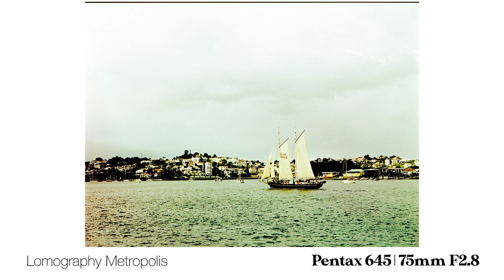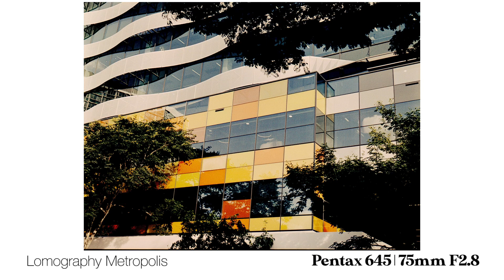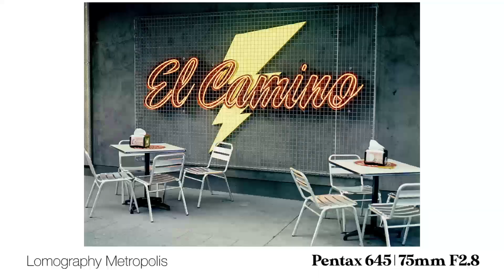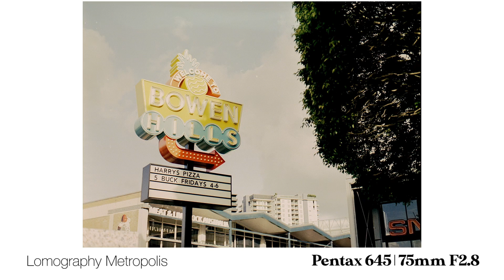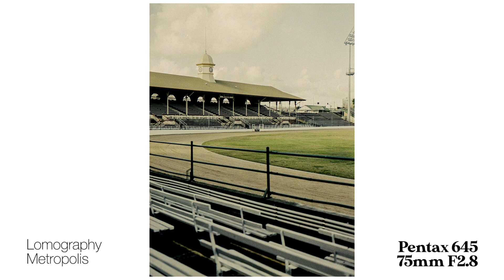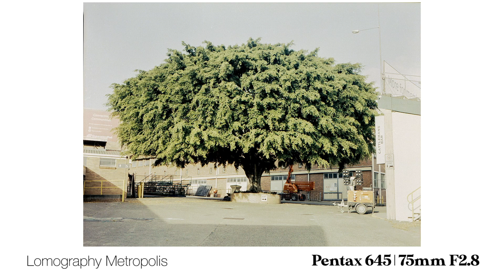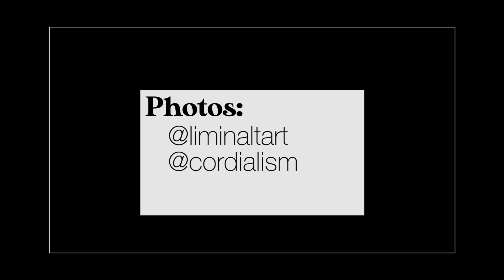Lomochrome Purple vs Metropolis | Photo walk with a Fuji GS645 and Pentax 645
In this video Chris and Brett bring out their Pentax 645 and Fuji GS645s. They compare two Lomography films, Brett shooting Lomography Metropolis, and Chris shooting Lomochrome Purple.